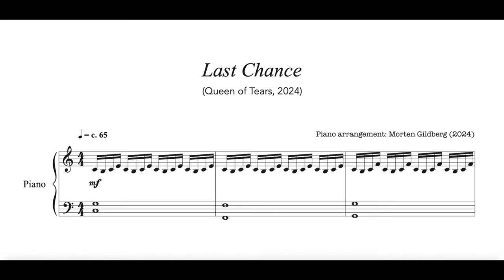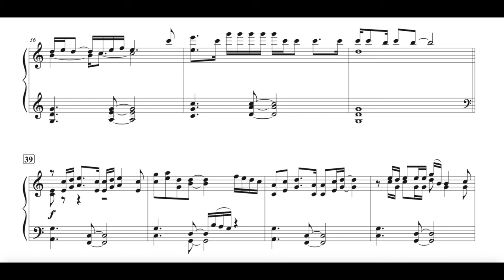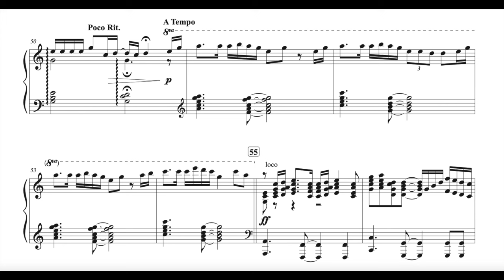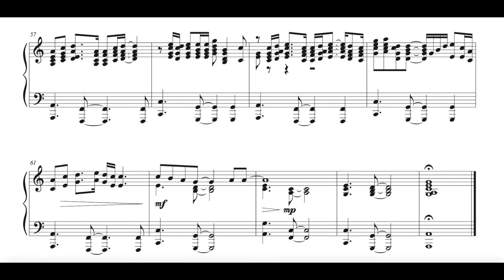🎶 눈물의 여왕 (Queen of Tears) OST - 소수빈 (SO SOO BIN) 'Last Chance' 🎶 piano w. sheet music 🎹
눈물의 여왕 (Queen of Tears) - 'Last Chance'
소수빈 (SO SOO BIN)

Piano arrangement by Morten Gildberg.